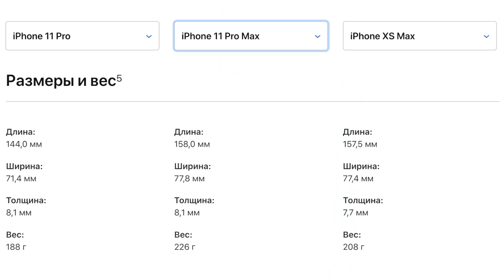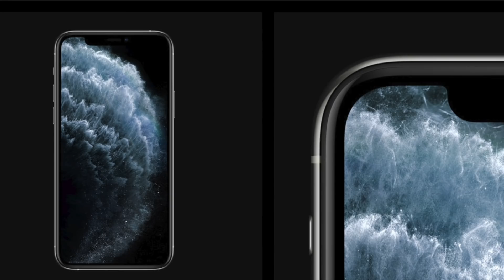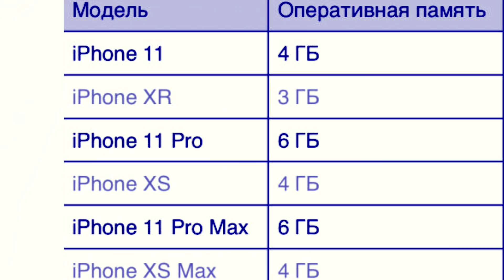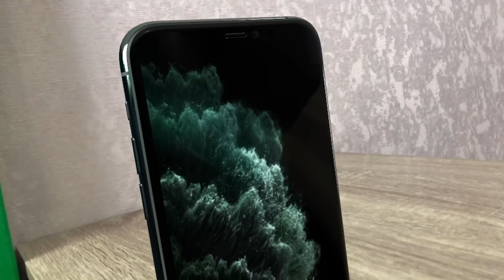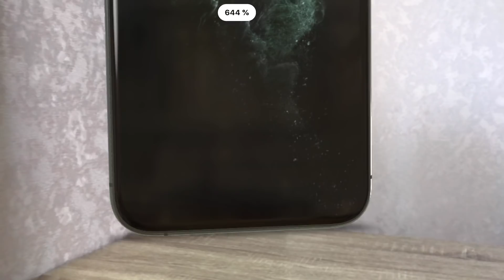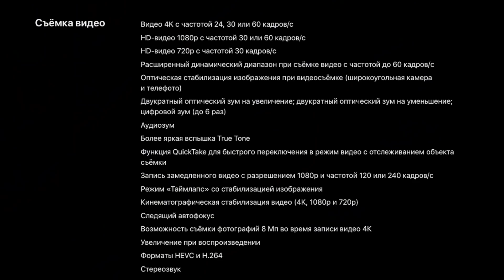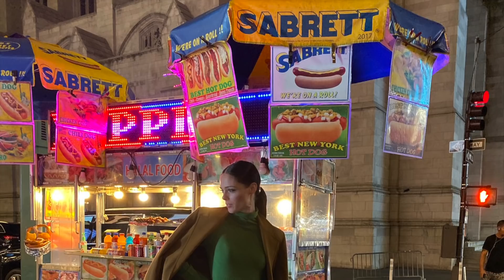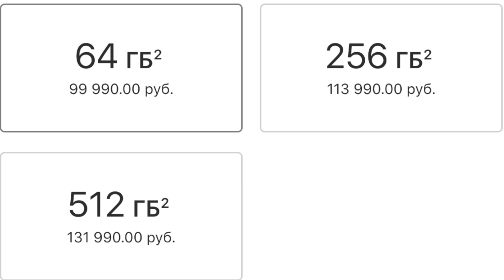Подержал в руке iPhone 11 Pro Max ! ОБЗОР, характеристики, Чем отличается от iPhone 11 Pro и Xs Max?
Подержал в руке Apple iPhone 11 Pro Max ! ОБЗОР, характеристики, Чем отличается от iPhone 11 Pro и айфон Xs Max?

Apple представила новый Айфон 11 Про Макс . Что нового в новом смартфоне эппл ? Обзор главных функций и изменений нового айфон ! Характеристики,  цена, дата выхода, чем iPhone 11 Pro Max отличается от iPhone 11 Pro и от iPhone XS Max ! Сравнение iphone 2019 ! Ответ в видео от Apple Explosion!

Apple iPhone 11 УМЕЕТ ЭТО ! ОБЗОР, характеристики, чем отличается от iPhone 11 Pro и XR

Apple iPhone 11 Pro УДИВИЛ! ОБЗОР, характеристики, Чем отличается от iPhone 11

РЕЛИЗ iOS 13 уже тут ! Обзор iOS 13.1 beta 3 ! Что нового